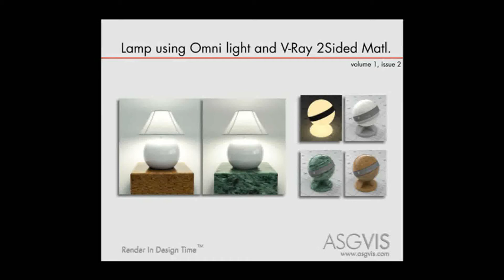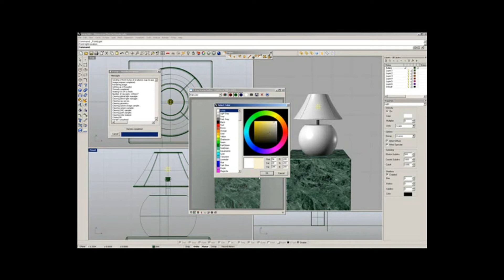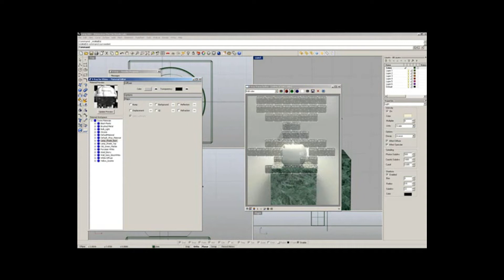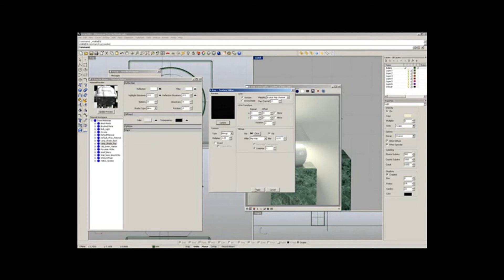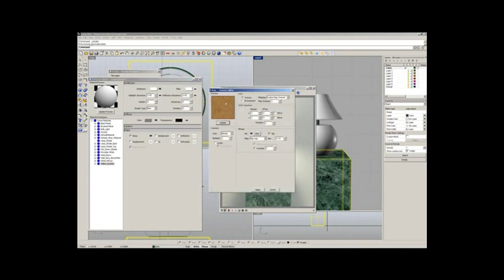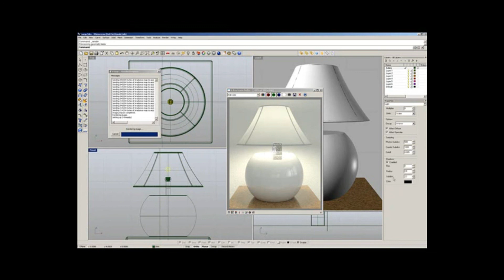How to add Omni light in Sketchup.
Today i will Teach Basic Tutorial that how to add Omni light in Sketchup vray basic.
How to illuminate a lamp using an omni light, and how to use the "Vray2sidedMtl" to create a translucency effect on the lamp shade.